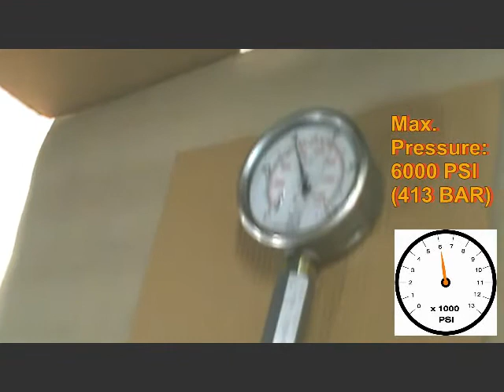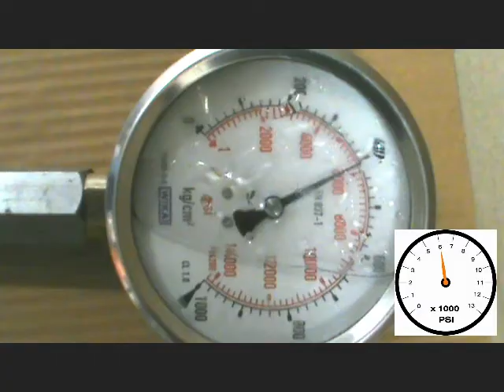Grease Gun G1R- Bulk Loading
Grease Gun G1R- Bulk Loading Process